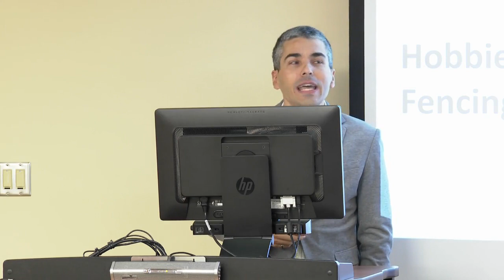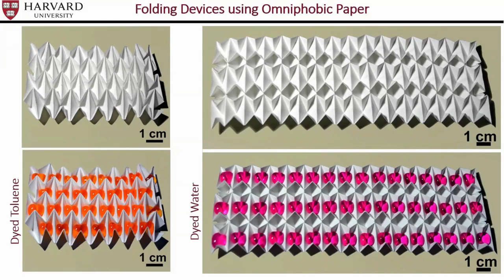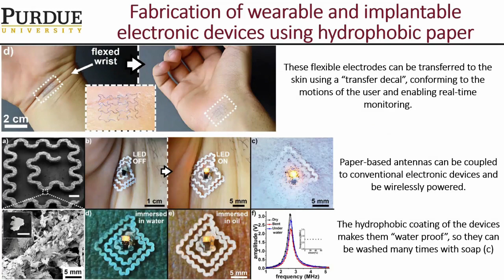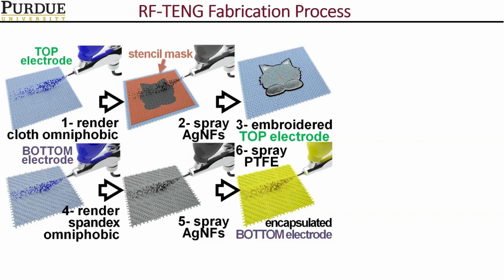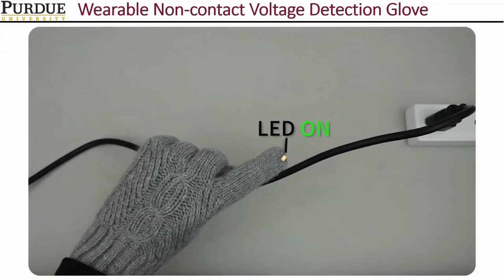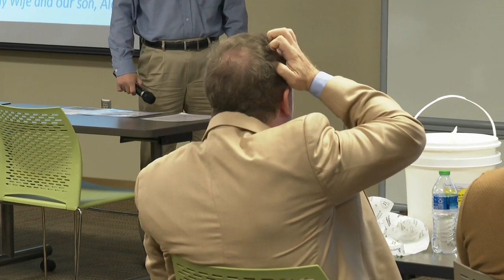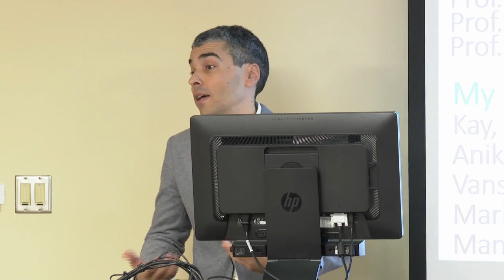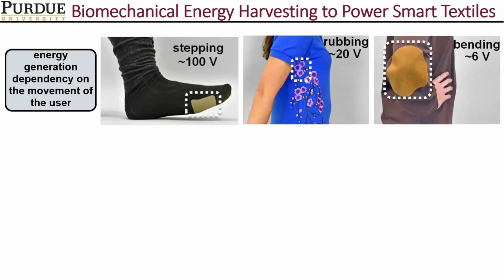Celebrating Our Associate Professors: Ramses V. Martinez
Ramses V. Martinez, an associate professor of industrial engineering, gave a presentation as part of the Celebrating Our Associate Professors series on November 2, 2022.